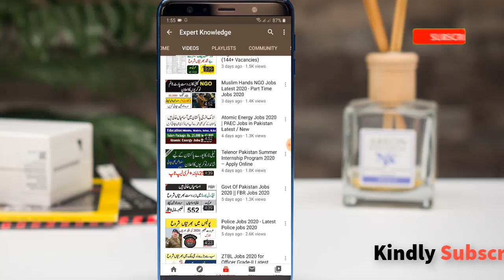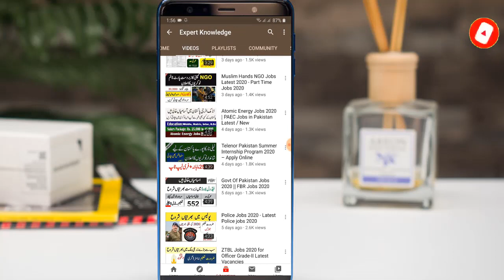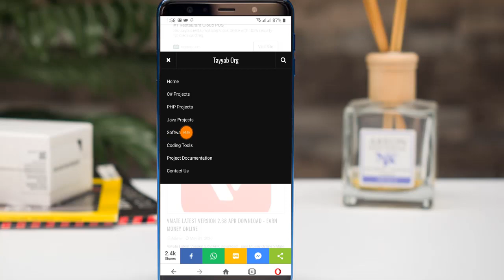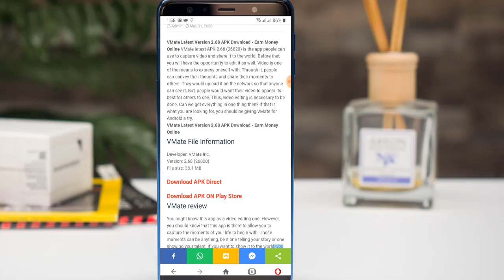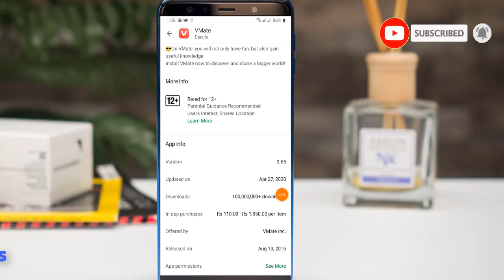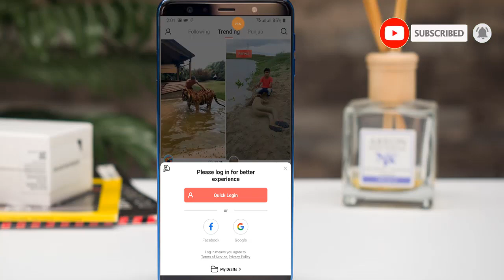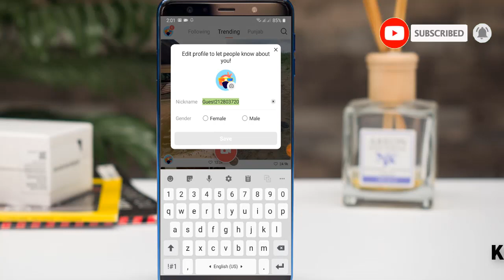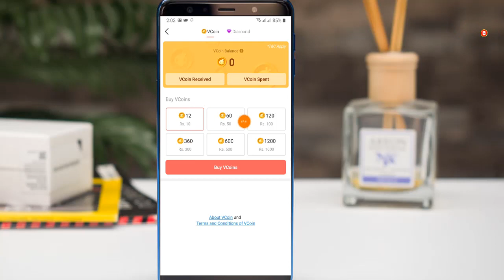Make Money Online | Online Jobs | Online Earning